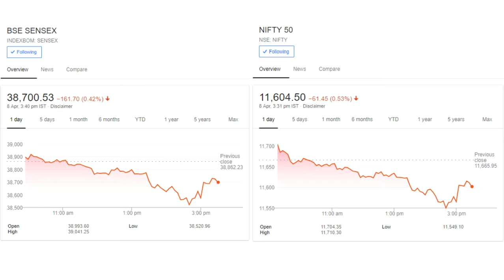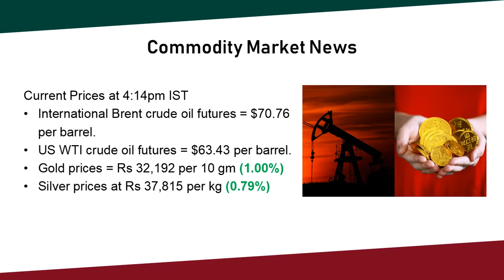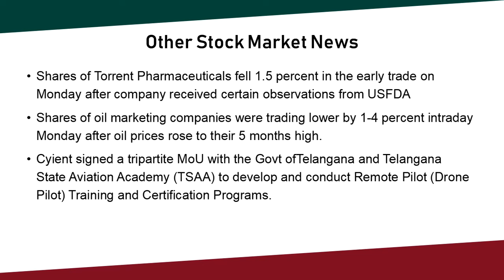Stock Market Closing News 8-4-2019/Malayalam/Crudeoil/Gold/Nifty/Sensex/MS